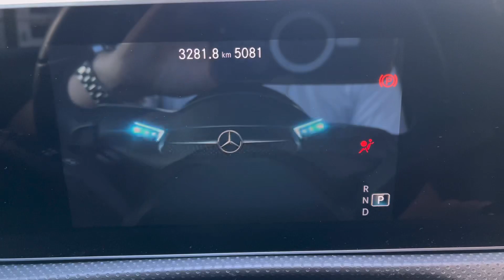Teaser For 2020 Mercedes Benz A200 AT 7Speed 4t ODO